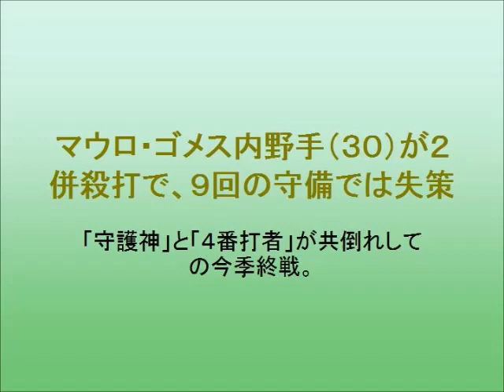呉昇桓、ゴメスがまさか…投打の軸共倒れで“今季終戦”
阪神のリーグ優勝の可能性が完全に消滅。
２３日のＤｅＮＡ戦（横浜）に今季６度目のサヨナラ負け。